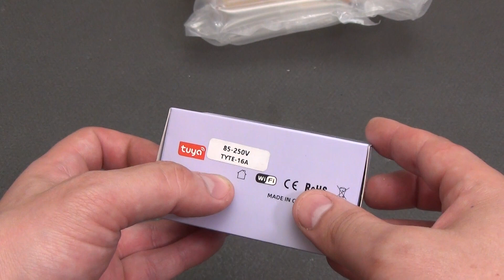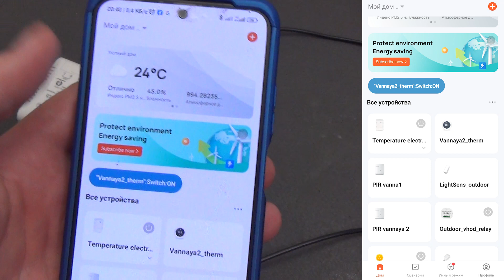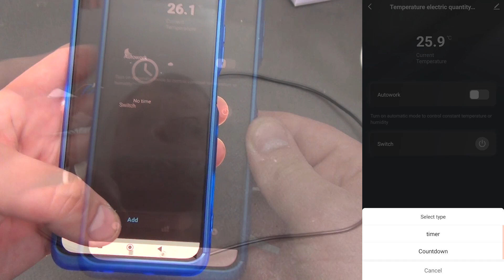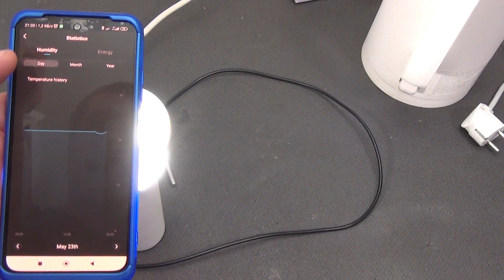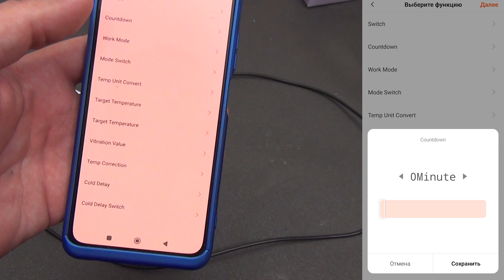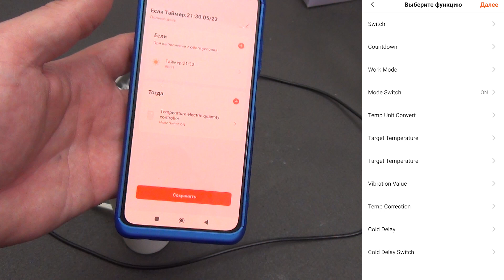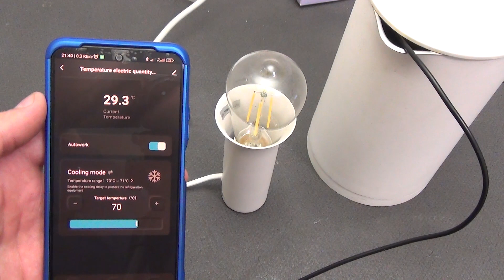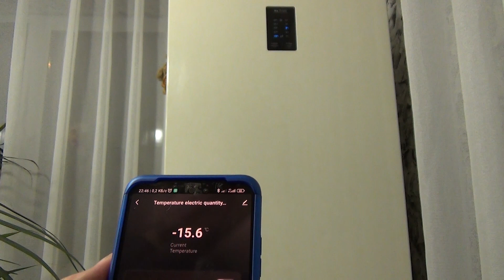Умное WiFi реле термостат с внешним датчиком температуры и энергомониторингом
Умное реле термостат т от компании Tuya Smart – это отличное решение для владельцев аквариумов, террариумов, теплиц и прочего, где есть необходимость поддержки определенной температуры. Благодаря внешнему водозащищенному датчику температуры, умное реле позволит работать в режиме поддержки тепла или охлаждения. К реле можно подключить нагревать или кондиционер мощностью до 3 киловатт и реле будет включать его при изменении температуры. При необходимости, можно настроить различные сценарии автоматизации умного реле термостата Tuya Smart, что позволит не только включать подключённую к реле нагрузку, но и управлять другим умным прибором. Умное WiFi реле-термостат Tuya Smart обладает функциями энергомониторинга, что позволяет в режиме реально времени проверить, включился ли обогреватель/ охладитель. А также можно смотреть статистику температуры и электроэнергии в разрезе дня, месяца или года. Управлять включением реле, и просмотром статуса и температуры умного реле термостата - можно из любой точки мира с помощью смартфона и приложения Tuya Smart. Так же есть опция — это небольшой пульт управления включением/выключением реле, который работает на частоте 433 МГц и позволит удаленно управлять умным реле термостатом Tuya Smart.

00:00 – 00:45 Вступление
00:45 – 02:11 Комплектация реле
02:11 – 04:05 Реле
04:05 – 04:40 Пульт дистанционного управления 400 МГц
04:40 – 05:15 Схема подключения реле и нагрузки
05:15 – 08:11 Возможности TUYA SMART
08:11 – 09:23 Пример автоматизации
09:26 – 10:13 Работа реле с Home Assistant
10:13 – 12:09 тесты работы умного реле
12:09 – 29:53 Выводы об автоматизации и гаражных ворот